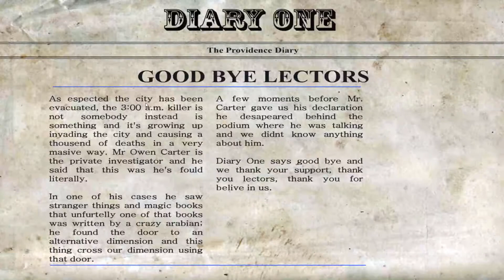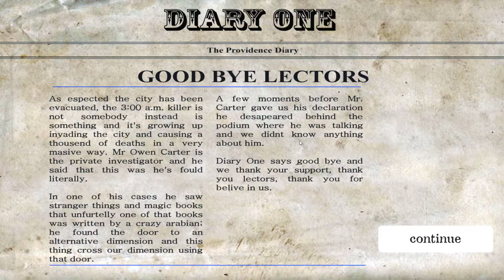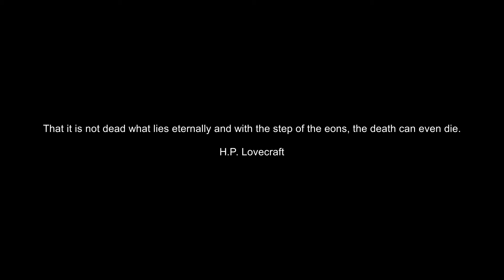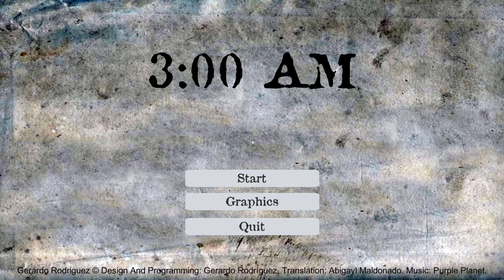I DON'T EVEN KNOW...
It's certainly interesting to say the least.

If you like this video, press the like button.